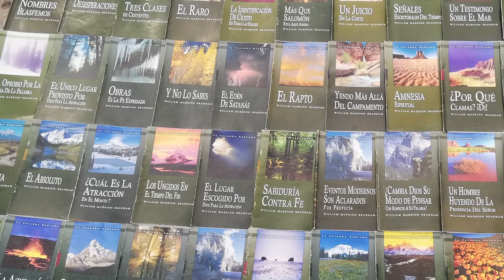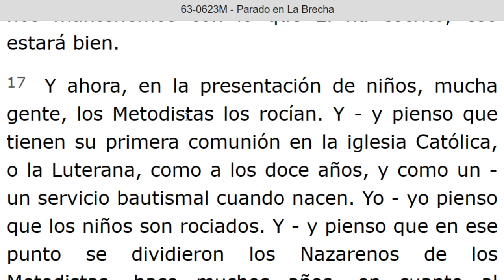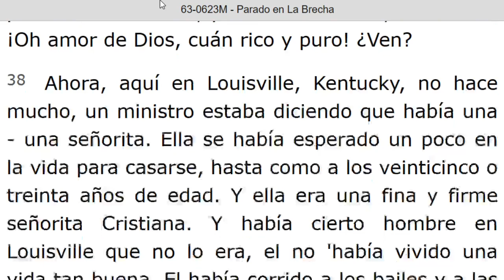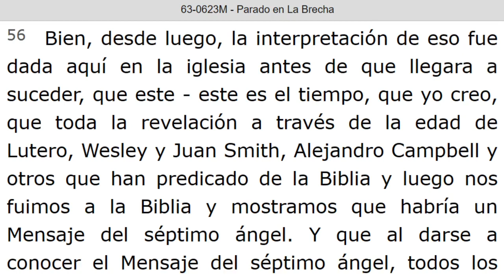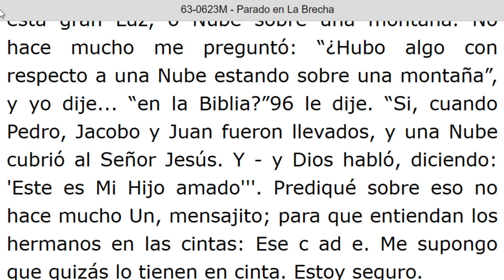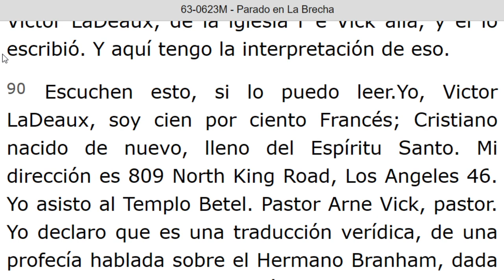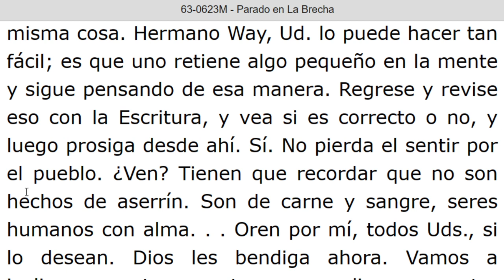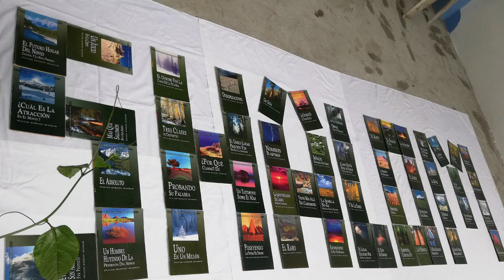LECTURA DE LOS MENSAJES DEL PROFETA !!ELIAS!! WILLIAN MARRION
J e r e m i a s   50:
28. VOZ DE LOS QUE HUYEN  y ESCAPAN DE LA TIERRA  DE BABILONIA, PARA DAR EN SION LAS NUEVAS DE LA  RETRIBUCIÓN DE JEHOVÁ NUESTRO DIOS, DE LA VENGANZA DE SU TEMPLO.

=== INICIA: PARADO EN LA BRECHA - 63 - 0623M. Párrafo: 01. TERMINA Párrafo: 112...
=== INICIA: LA DESTELLANTE LUZ ROJA DE LA SEÑAL DE SU VENIDA - 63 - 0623E. TERMINA Párrafo: 10.